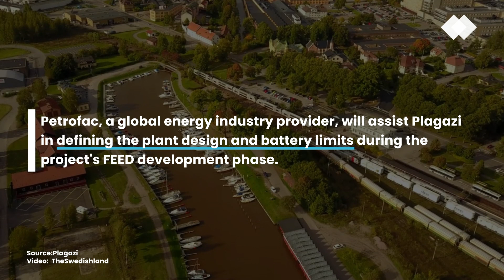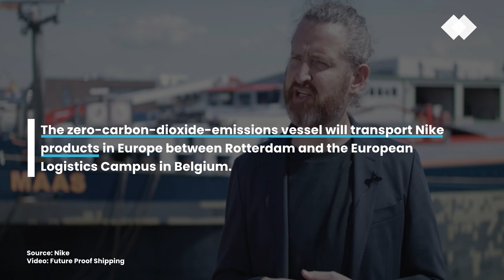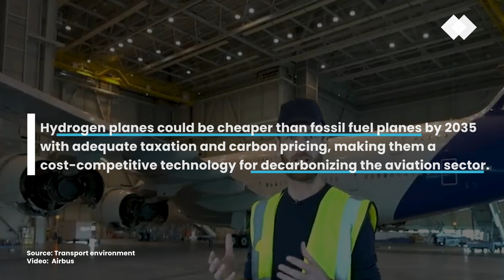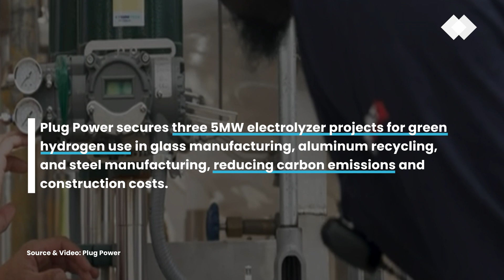Top 5 Fuel Cell & Hydrogen Stories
===  Episode company breakdown:

[00:00]( - Let's get started!

[00:05]( - #05 - Plagazi

[00:48]( - #04 -Nike

[01:22]( - #03 - Mercedes Benz

[02:14]( - #02 - Transport environment

[02:57]( - #01 - Plug Power

1. Plug Lands Three Electrolyzer Deals for European Green Hydrogen Projects in Hard to Decarbonize Industries

2. Running a Hydrogen Plane Could Be Cheaper Than Traditional Aircraft by 2035

3. World Premiere at Global Public Transport Summit 2023: Mercedes-Benz ECitaro Fuel Cell – Greater Range Thanks to Fuel Cell

4. Nike Launches First Hydrogen-Powered Inland Container Ship

5. Plagazi Announces Partnership With Petrofac for Development of Köping Hydrogen Park, Sweden